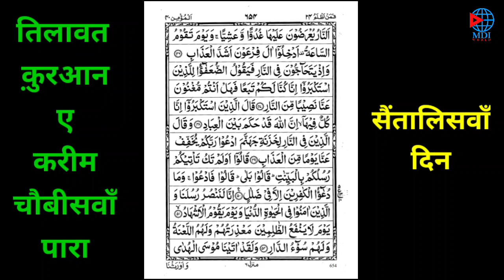Quran e kareem Tilawat Day 47 | Mdi World | Daily Recitation | Namaz ka tarika